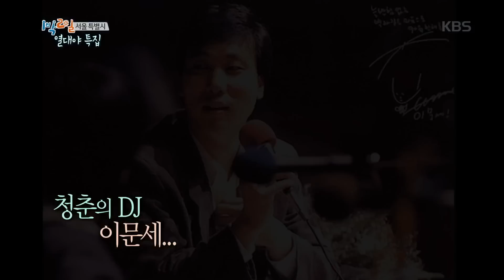[kbsworld] 1박2일 - 열대야 특집, 1박 멤버들의 심야 라디오 오픈!. 20150823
열대야 특집, 1박 멤버들의 심야 라디오 오픈!